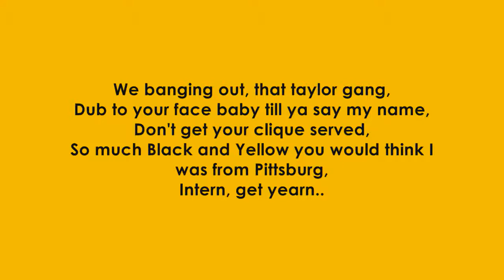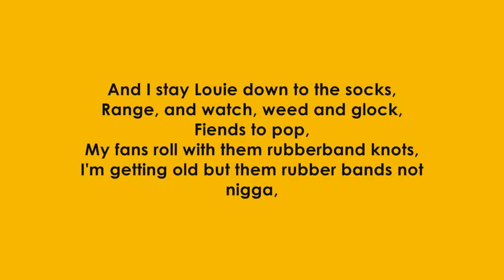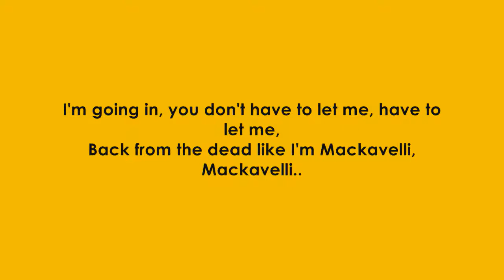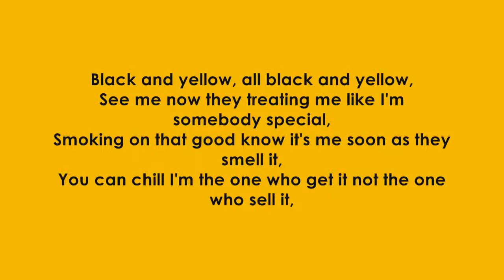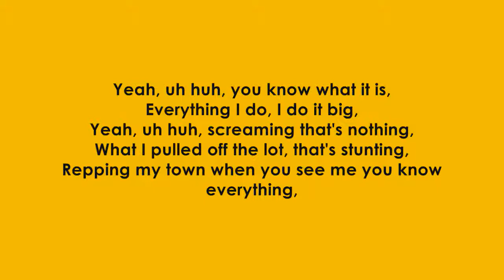Wiz Khalifa, Juicy J, Snoop Dogg & T-Pain - Black & Yellow G-Mix. *Lyrics*